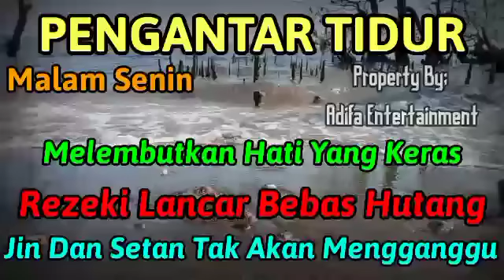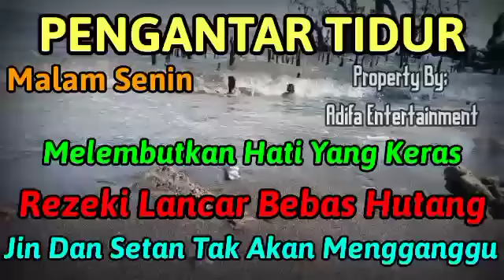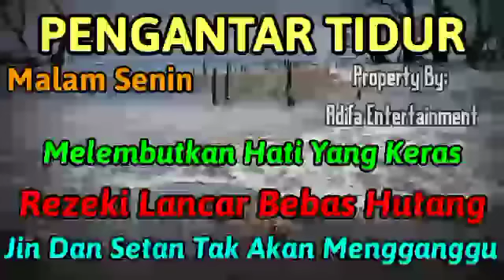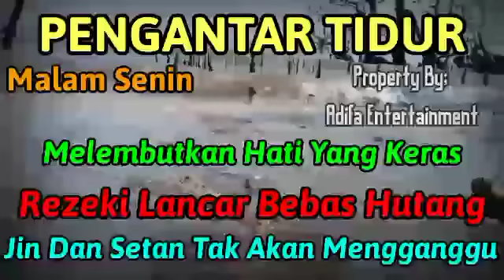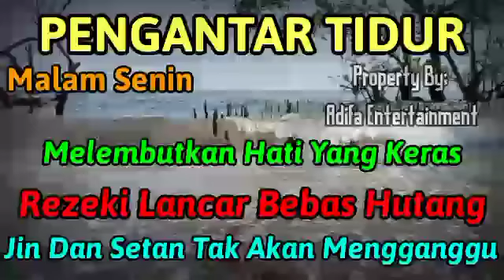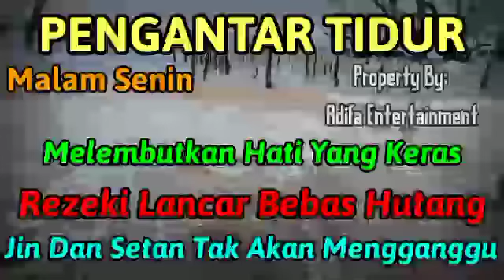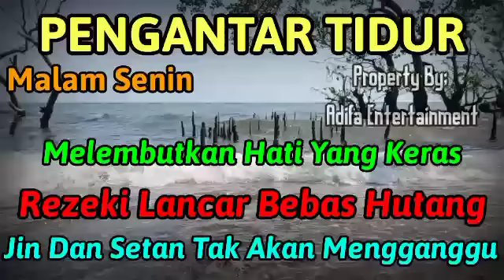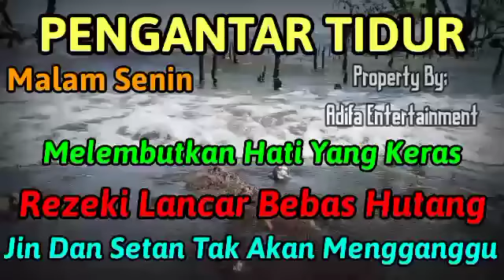Anda Sangat Beruntung,Dzikir Malam Senin,Setelah Putar 15 Menit,Uang Milyaran Ada Di Dalam Atm